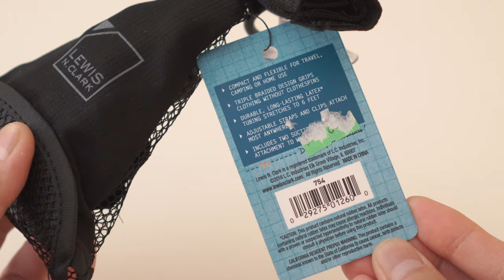Lewis N. Clark Portable Travel Braided Latex Laundry Clothesline 754 [Unboxing 4K UHD]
Hello everybody,

Featured in this video, is a travel accessory made by Lewis N. Clark; their braided Latex Clothesline.

There are many other companies that make a similar product (including: Rick Steves, Eagle Creek, Going In Style, REI and Sea to Summit). And, I am pretty sure they all have very similar build-quality (most likely made in China) and functionality. So, I don't think it matters too much which brand you get from. I just got this particular clothesline because I found it to be the most inexpensive after shipping. And, I like that it's black in color.

This product is pretty self-explanatory. Nothing super special here. It's simply a compact clothesline made for travel and camping. I got it because I plan on packing light during my upcoming travels to SEA and Japan (only bringing with me a 45L carry-on bag and a small 25L personal backpack for lightweight ease when on the move). Obviously, when packing light and minimal during travel, you won't have an abundance of clothes on you. So, washing your own clothes and doing laundry (whether it be in a sink or a local laundromat) is definitely a must.

I know this video had some value to you :)
Please throw a few bucks in the Tip jar to help me continue to make more great content.

Sony A6300
Sony 35mm f/1.8 OSS lens